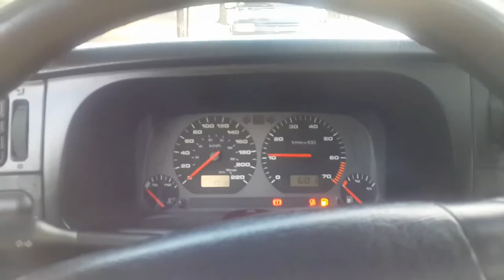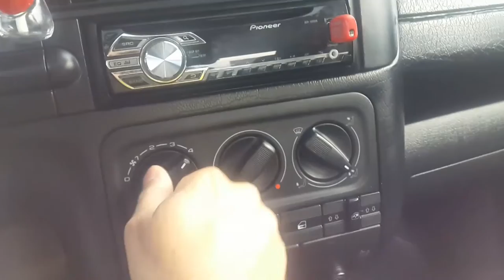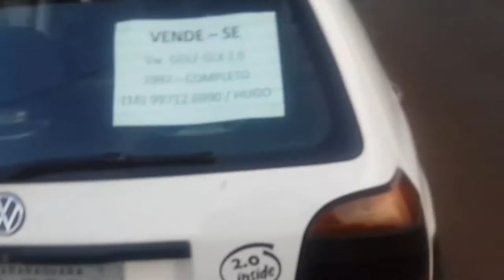Golf MK3 GLX 1997